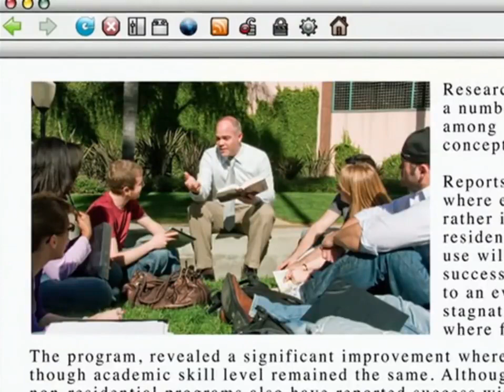Family Guy - Tough Meg ( Season 8 Episode 11 ) #5